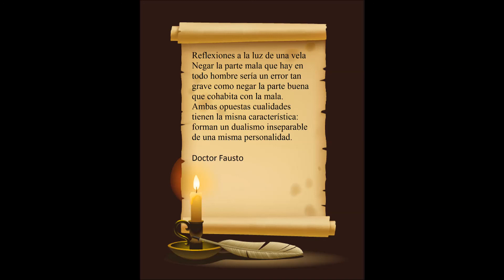590. Reflexiones a la luz de una vela